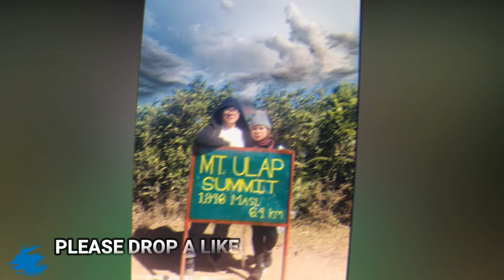NO COPYRIGHT MUSIC | MBB - CLOUDS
Pictures were taken at Mt. Ulap, Benguet last February 21, 2020 with my wife.

Music in this video:
Clouds by MBB